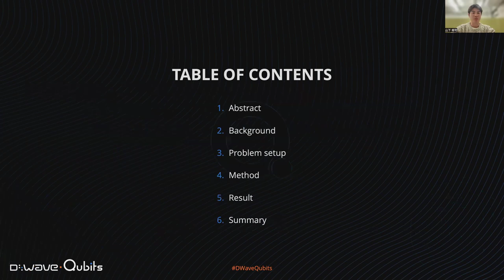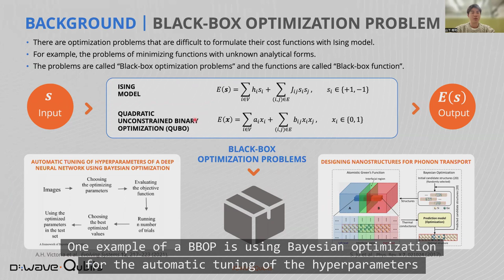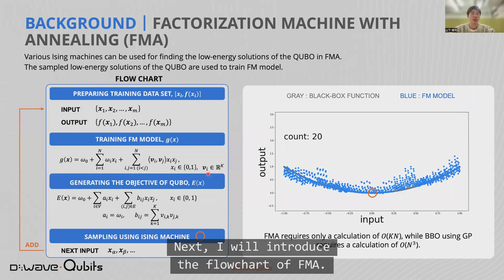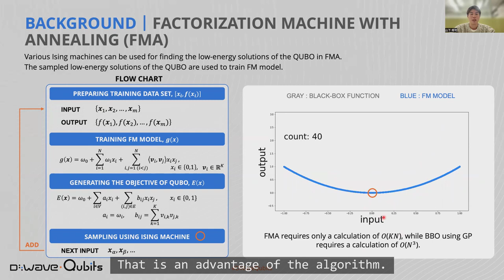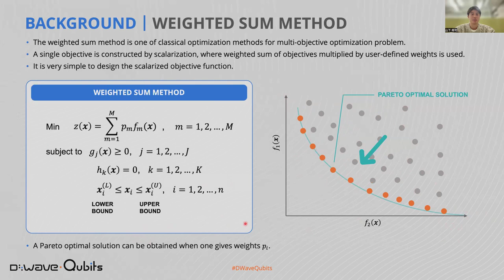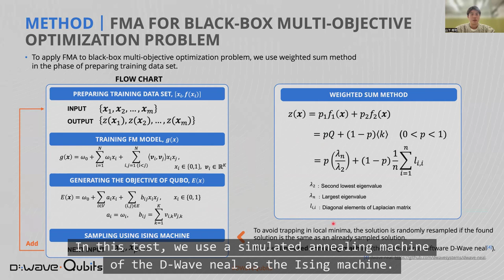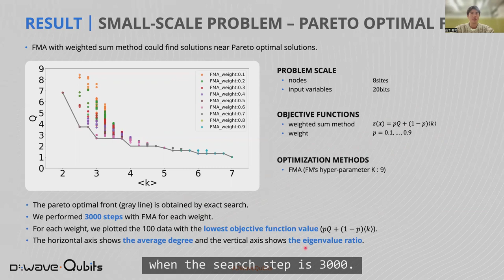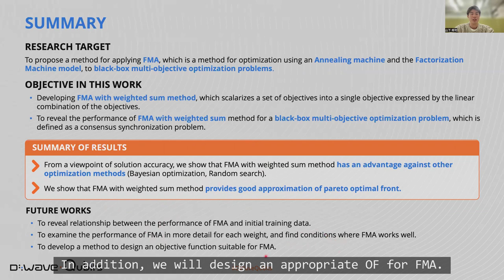Performance of Black-box Multi-Objective Optimization by Ising Machines: Keio University and DENSO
Factorization Machine with Quantum Annealing (FMQA) is a well-known method of applying an Ising machine to discrete black-box optimization problems with a single-objective function [1].To extend the scope of the application of FMQA, we developed a method to apply FMQA to black-box multi-objective optimization problems and verified its performance.This study deals with a consensus synchronization problem as a black-box multi-objective optimization problem. The problem is defined on an undirected graph characterized by the Laplacian matrix. Let 𝜆2 and 𝜆max, respectively, be the second-smallest eigenvalue and the largest eigenvalue of the Laplacian matrix. The goal of the problem is to find an undirected graph where both the ratio 𝜆max/𝜆2 and the average degree of the nodes are small. There is a trade-off between the ratio 𝜆max/𝜆2 and the average degree. To address the trade-off, we define a single-objective function by linearly combining the eigenvalue ratio and the average degree with a weight, and apply FMQA to the single-objective function.We first discuss the performance of FMQA by comparing it with other methods on small- scale problems. Second, we examine the relation between the hyperparameter in factorization machine and the scale of problems. Moreover, we investigate the accuracy of solution by FMQA and the computation time for large-scale problems. Finally, we show the Pareto-front obtained by adjusting the weight in the objective function.The work was done in collaboration with Yuya Seki (Keio University), Tadayoshi Matsumori (DENSO CORPORATION), Masato Taki(DENSO CORPORATION), Tadashi Kadowaki(DENSO CORPORATION), and Shu Tanaka (Keio University). [1] K. Kitai et al., Phys. Rev. Research 2, 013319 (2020).

Learn more about the 250+ applications that have been built with D-Wave's quantum technology

Is your business ready to get started with quantum computing but not sure how? Explore our multi-phased program for enterprise quantum computing adoption